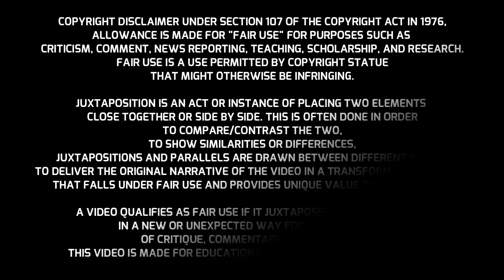The Cosby Show Cast Then and Now (2021)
WELCOME TO MAGNIFICENT
The Cosby Show 1984 Cast:
1. Raven-Symoné AS Olivia Kendall
2. Bill Cosby AS Dr. Heathcliff 'Cliff' Huxtable
3. Phylicia Rashad AS Clair Huxtable
4. Keshia Knight Pulliam AS Rudy Huxtable
5. Sabrina Le Beauf AS Sondra Huxtable Tibideaux
6. Geoffrey Owens AS Elvin Tibideaux
7. Tempestt Bledsoe AS Vanessa Huxtable
8. Malcolm-Jamal Warner AS Theo Huxtable
9. Earle Hyman AS Russell Huxtable
10. Deon Richmond AS Kenny
11. Reno Wilson AS Howard
12. Carl Anthony Payne II AS Walter 'Cockroach' Bradley
13. Clarice Taylor AS Anna Huxtable
14. Joseph C. Phillips AS Lt. Martin Kendall
15. Karen Malina White AS Charmaine Brown

The Cosby Show is an American television sitcom co-created by and starring Bill Cosby, which aired Thursday nights for eight seasons on NBC between September 20, 1984, until April 30, 1992.
The show focuses on an upper-class African-American family living in Brooklyn, New York. Cliff Huxtable heads an upper-class African-American family consisted of wife Clair and their five children. Idiosyncrasies and awkward situations arise between them.
This show was amazing and in todays video The Cosby Show 1984 Cast Then and Now 2021 we take a look at how The Actors of The Cosby Show changed over the years.